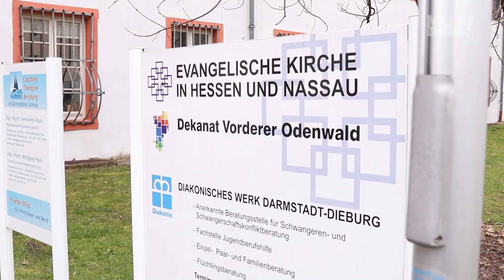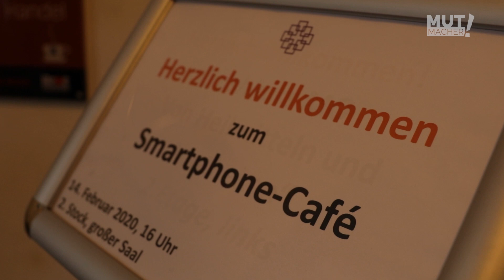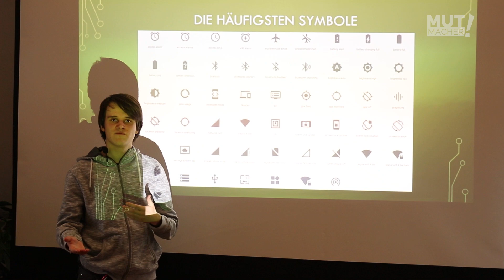Leidenschaft Ehrenamt: Paul lebt für die Kirche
Paul Strobl engagiert sich, seit er 14 Jahre alt ist, bei der evangelischen Kirche - ehrenamtlich. Am Anfang hilft er bei Kinder-Gottesdiensten mit.
Mittlerweile ist Paul 20 Jahre alt und macht sein Freiwilliges Soziales Jahr bei der Kirche. Genauer: im Evangelischen Dekanat Vorderer Odenwald und in der Kirchengemeinde Schaafheim. Das bedeutet für ihn: immer wieder ist er komplette Tage für die Kirche unterwegs. Die Gemeinschaft, die er durch die Kirche erlebt, ist für ihn wie eine Patchwork-Familie, weil er durch sie mittlerweile viele Freunde und Bekannte hat.